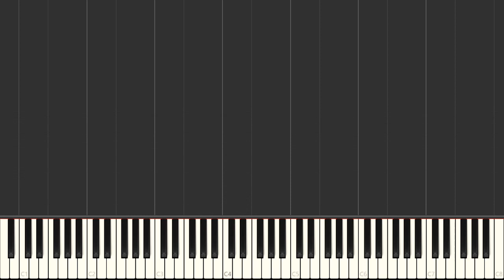Make The World Go Away - Eddy Arnold | Right Hand Only